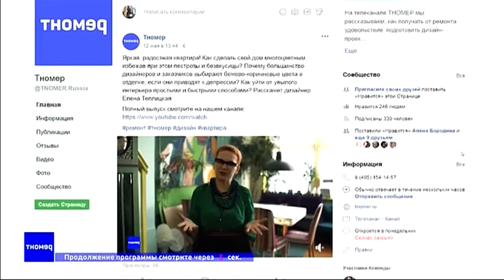90Е. Спутник Ямал-401. Прописался телеканал Тномер